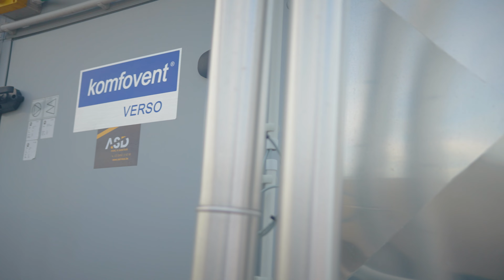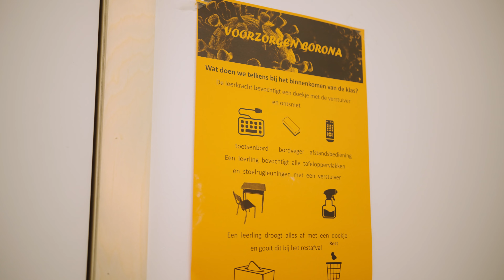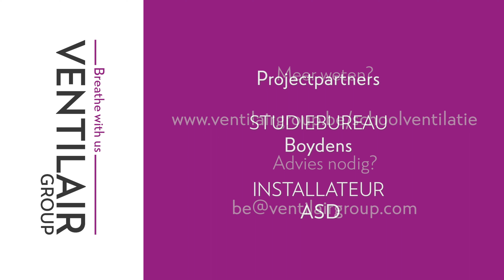Schoolventilatie: Sint-Lodewijkscollege Brugge - Ventilair Group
Nu de winter in aantocht is, komt het buiten kouder en sluiten de ramen terug sneller. Op die momenten is ventilatie van groot belang.

En dat heeft de Sint-Lodewijkscollege in Brugge ook begrepen tijdens de renovatiewerken van de school. Gezonde lucht stond centraal tijdens deze werken. Zo hebben ze een Komfovent Verso Pro 2 tegen de zijkant van het gebouw geplaatst. Ontdek alles over het project in de video.